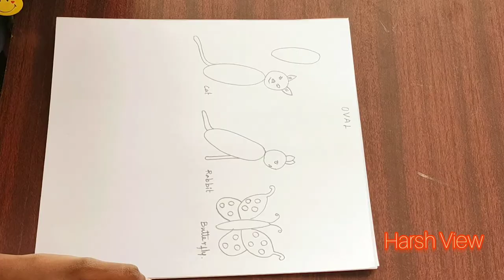Basics of Drawing